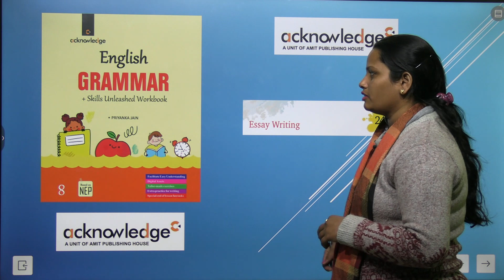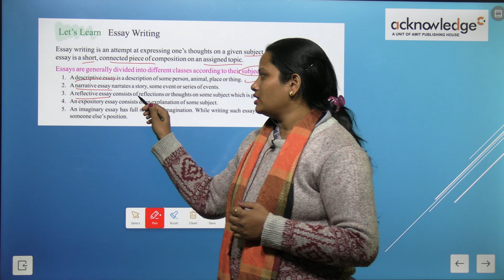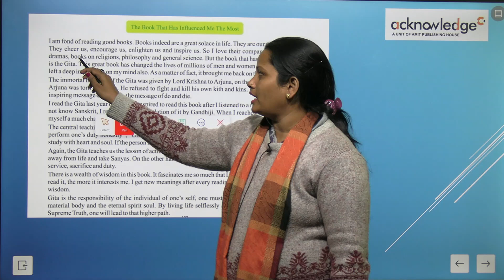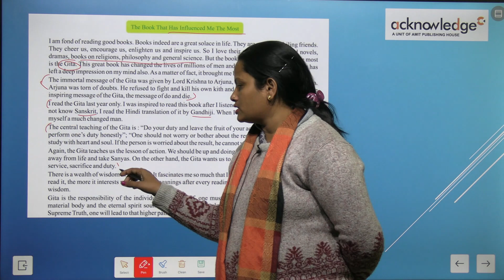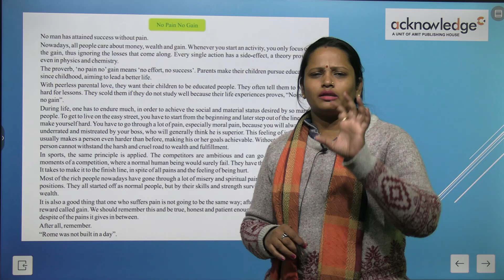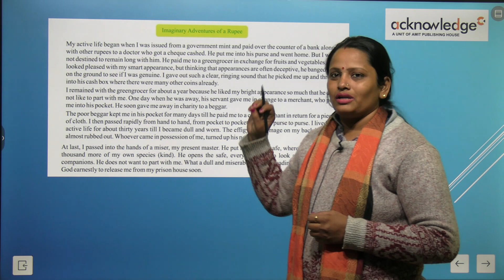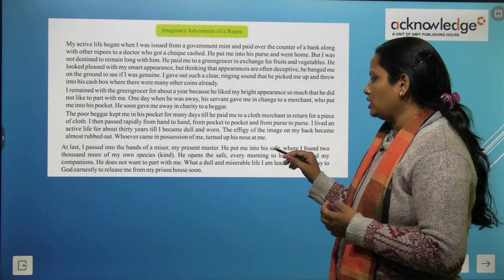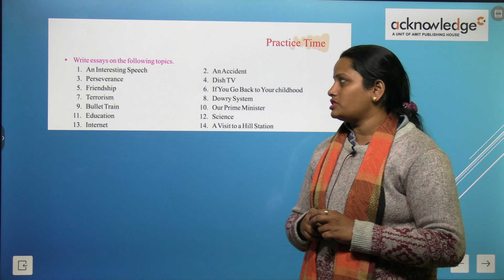ACKNOWLEDGE ENGLISH GRAMMAR CLASS 8 CHAPTER 24 ESSAY WRITING